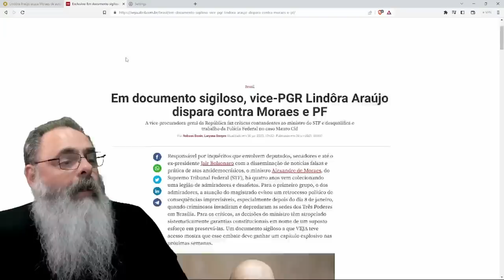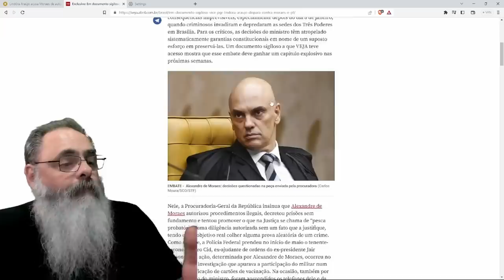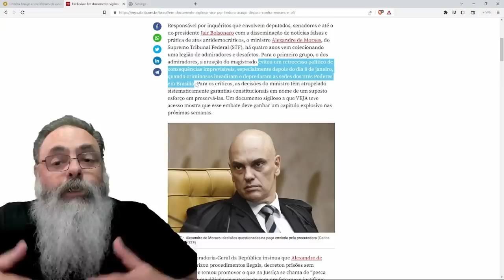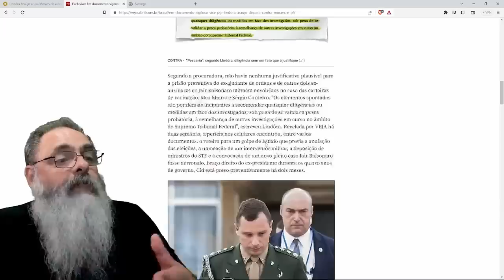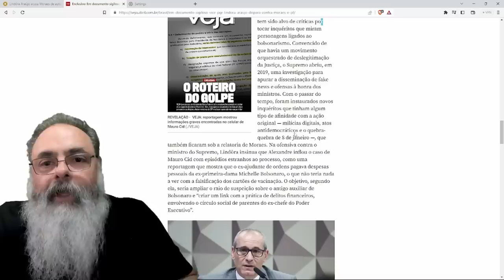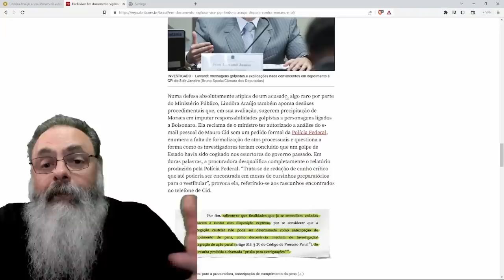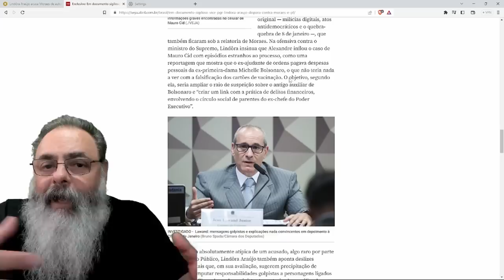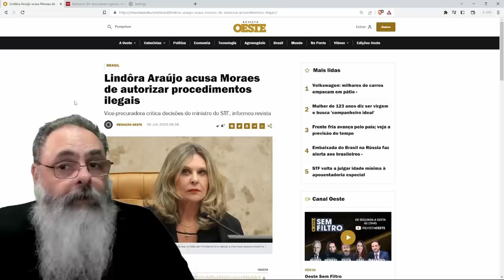LINDORA ARAUJO faz PETIÇÃO dentro de PROCESSO e VEJA trata a COISA como ATAQUE PESSOAL a MORAES